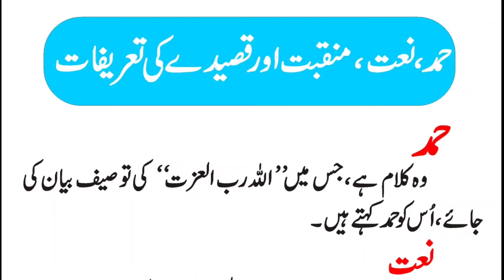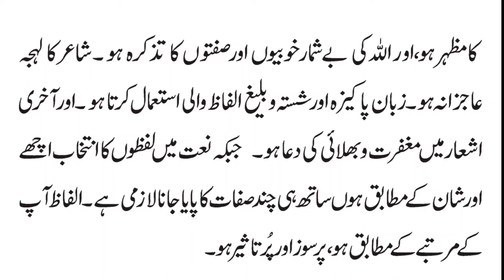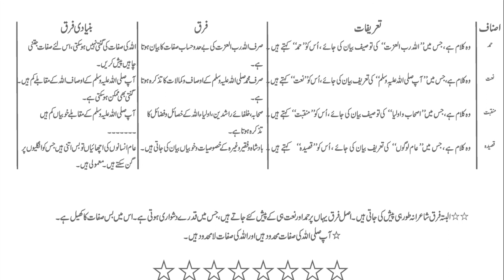Bunyadi Farq Hamd Naat Manqabat Aur Qasida main\Hamd aur Naat K Farque\ Hamd Naat main Bunyadi farq\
Hamd Aur Naat Main Bunyadi Farq